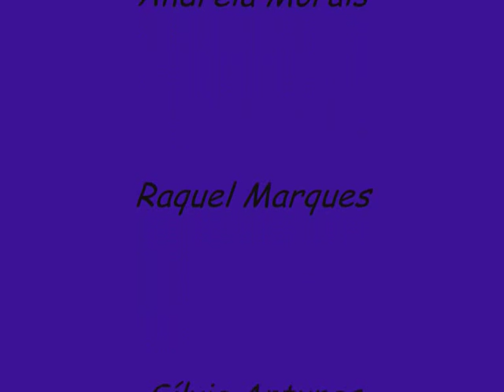Roteiro por Coimbra :)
Montagem realizada para um projecto Universitário acerca de Coimbra.

São expostos alguns aspectos negativos e positivos na cidade.